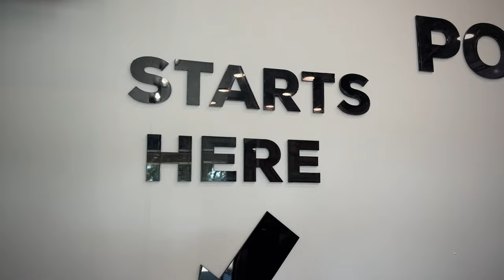The Poke Company in Tarpon Springs Florida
If you want to try out a refreshing yet delectable selection of healthy combinations in one bowl, head over to The Poké Company soon. Depending on what you’re craving, you have the freedom to mix and match the choices to create a unique Poké bowl. Enjoy the best Poké bowl at Tarpon Springs at The Poké Company with family or friends soon!